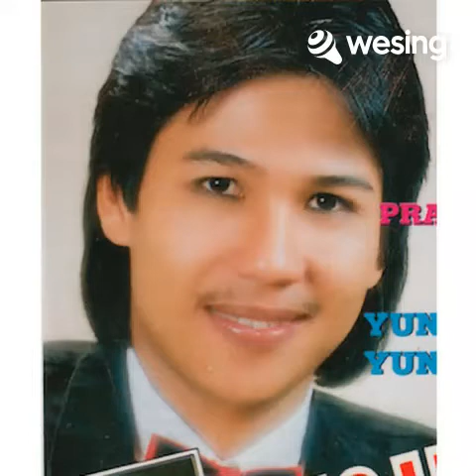Sadaha # Balo Lipa